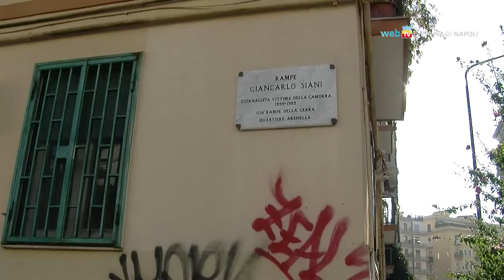La Mehari di Siani riparte per la legalità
A 28 anni dall'assassinio del giovane cronista del Mattino, la città ricorda Giancarlo Siani con una serie di iniziative che vedono protagonista la sua auto, divenuta simbolo della lotta contro le mafie.